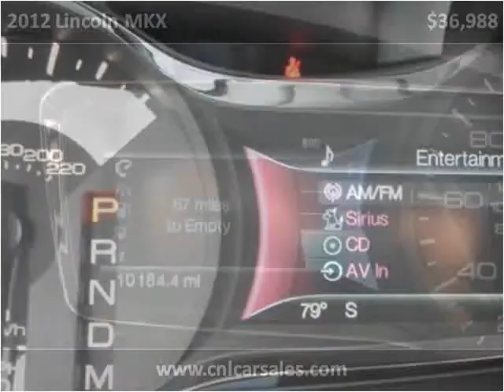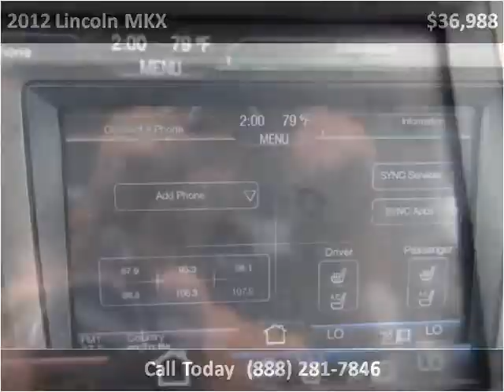2012 Lincoln MKX Used Cars Shepherdsville, Mt. Washington, B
This 2012 Lincoln MKX is available from Craig and Landreth Cars - Shepherdsville.